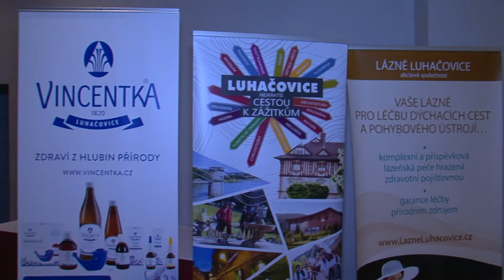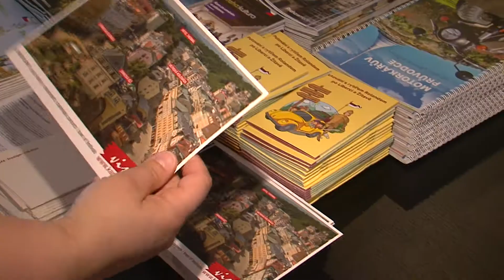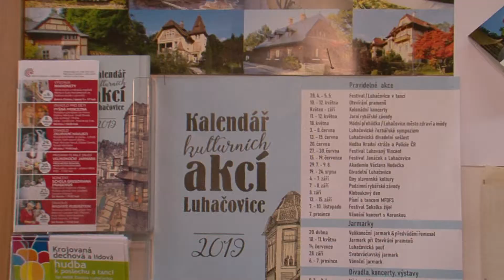V Luhačovicích se sešli zástupci infocenter z celé republiky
Organizace sdružující turistická informační centra uspořádala své setkání v Luhačovicích. Program pomohly naplánovat také pracovnice místního infocentra, které se podle klasifikace "íček" řadí mezi nejlepší s certifikací A.